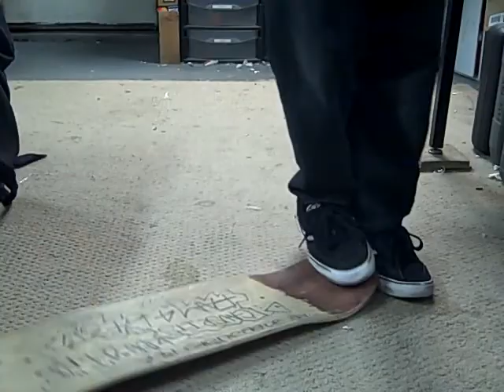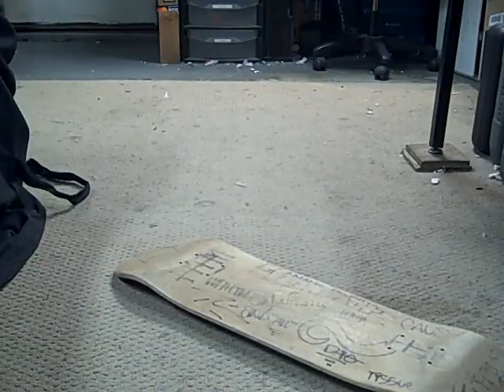Carpet board session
Random vid...really...